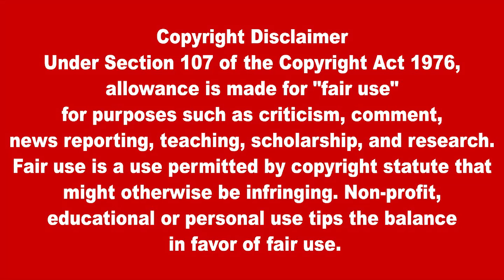இன்றைய தலைப்புச் செய்திகள் 31.01.2022|Today Hedlines News